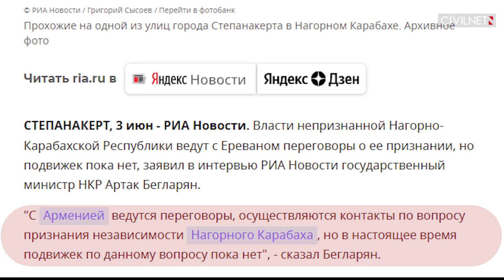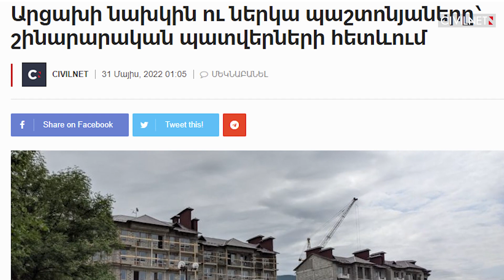Արցախի նախկին ու ներկա պաշտոնյաները՝ շինարարական պատվերների հետևում. Արցախն այս շաբաթ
📍Արցախի անկախության ճանաչումից հետո հնարավոր կլինի քննարկել Հայաստանի կազմ մտնելու հարցը․ Բեգլարյան
📍Փարիզի քաղաքապետը Գորիսում հանդիպել է Արցախի նախագահի հետ
📍Արցախում Չալաբյանին ազատ արձակելու կոչ են արել
📍Արցախի նախկին ու ներկա պաշտոնյաները՝ շինարարական պատվերների հետևում
📍Ստեփանակերտցի Հայկ Հարությունյանը լուսանկարչության միջազգային մրցանակաբաշխության թոփ 100-ում է